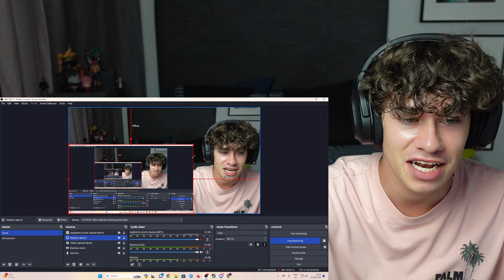Lucy vs. Chinjao! Luffy and the Gladiator of Fate! | One Piece - 647 - 650 | Reaction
TV Series - I react to a bunch of TV Series! Price Range $5